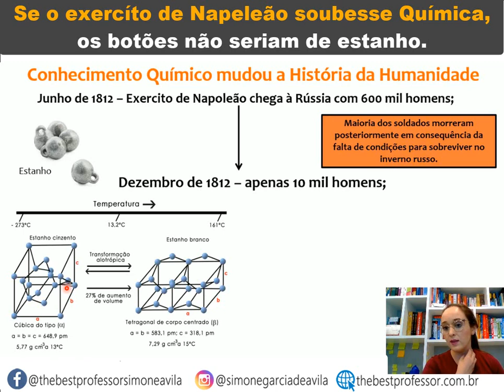Se o exército de Napoleão soubesse Química, os botões não seriam de Estanho!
O que seria diferente na História se as pessoas soubessem Química? Assista ao vídeo!